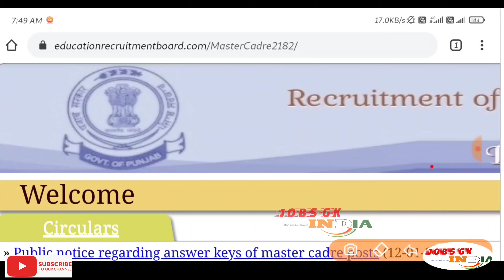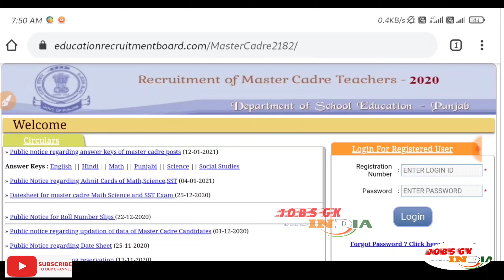Punjab Master cadre official answer key out.ਪੰਜਾਬ ਮਾਸਟਰ ਕੇਡਰ ਉੱਤਰ ਕੁੰਜੀ ਜਾਰੀ ।